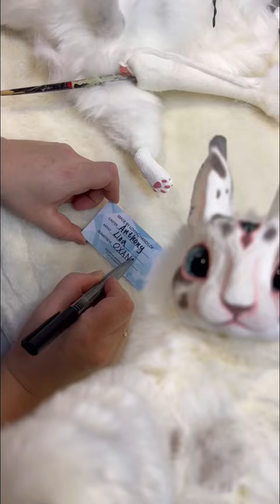We let our hare record a vlog from the workshop#yearofhare#workshop#vlog#creativevideo#chrismasgift